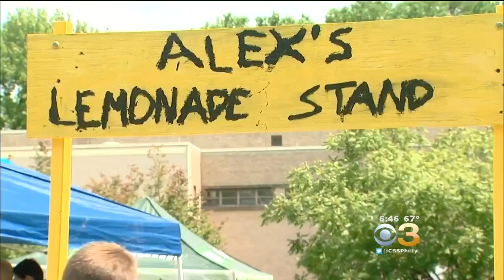Alex's Original Lemonade Stand Opens In Wynnewood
Alex's Lemonade Stand is open at Penn Wynne Elementary School from 10am-3pm Saturday.